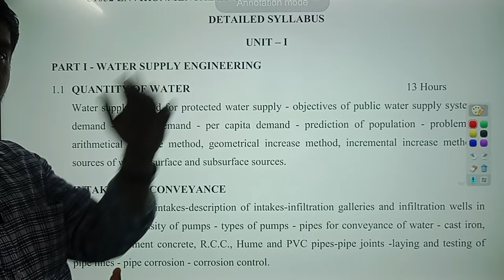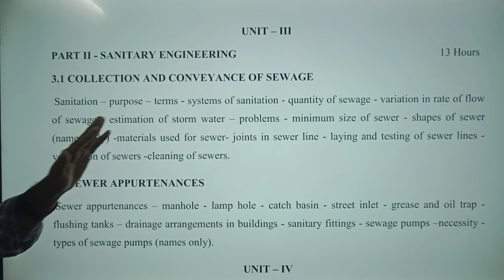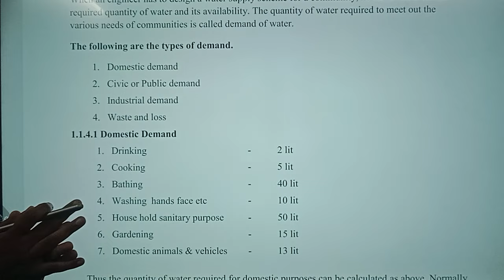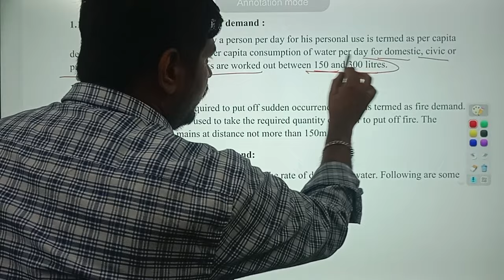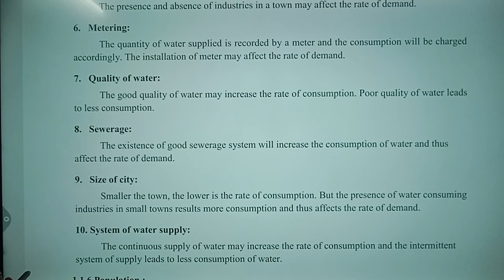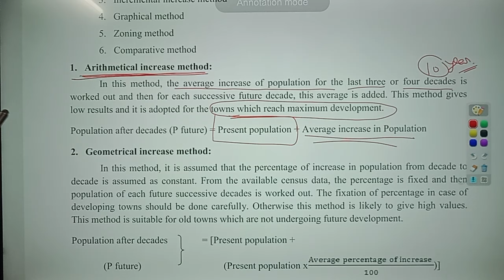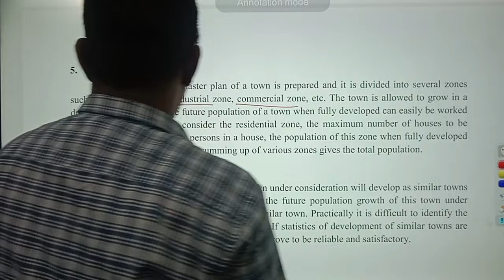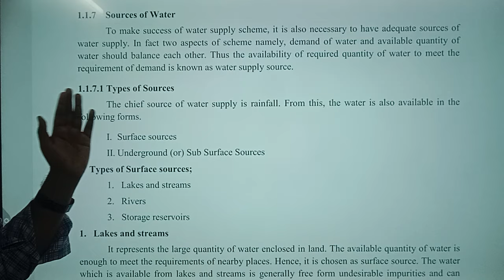TNPSC JDO 2024| PART-1|JDO FREE ONLINE CLASS|ANNUAL PLANNERcombined engineering subordinateservices